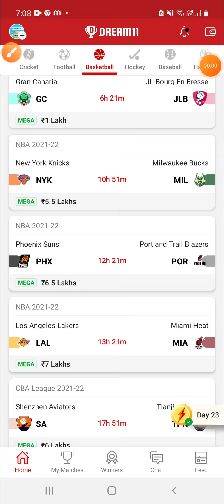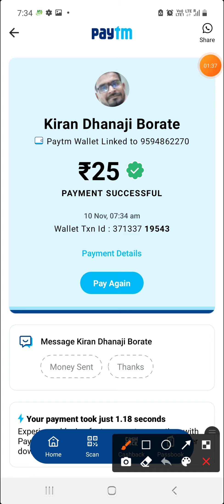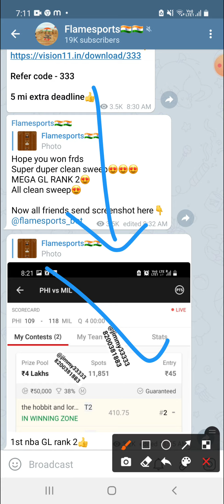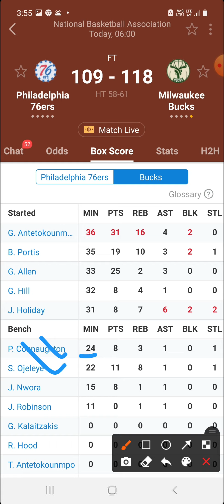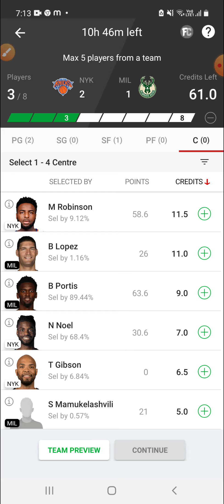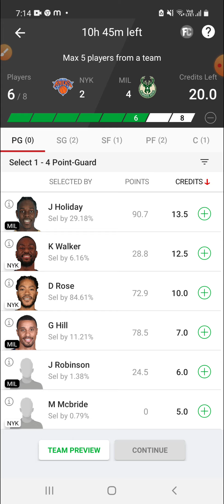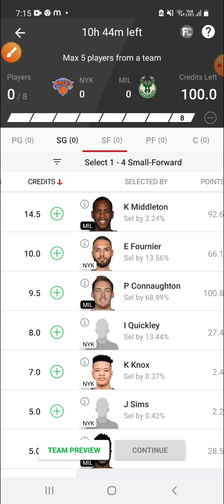NYK VS MIL | NYK VS MIL DREAM11 | NYK VS MIL DREAM11 TEAM PREDICTION | NBA